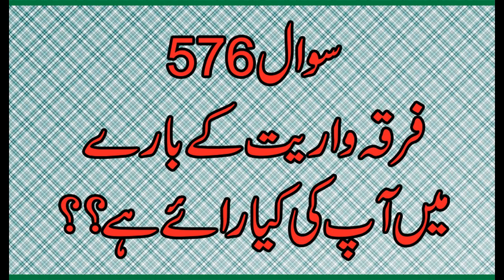Firqa Wariyat say Mutalliq | Ask Imam Episode 576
Voice: Allama Syed Shah Turab ul Haq Qadri